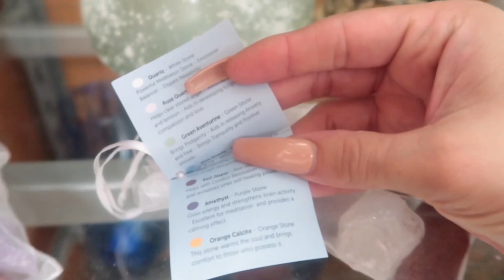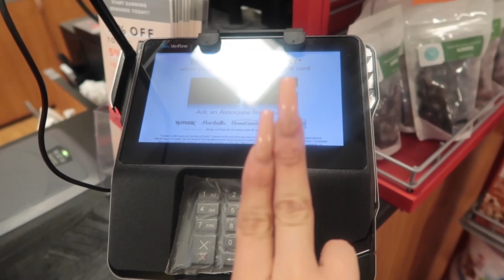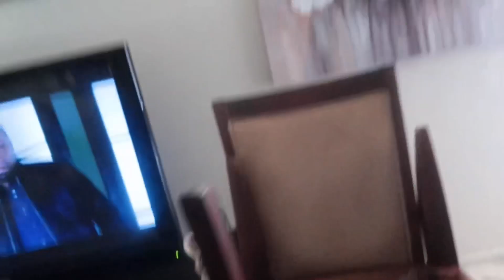Mom HATES! the gift I gave her VLOG-CELI VEE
Get me to 20k on ig

Vibe out,

-Celi Vee